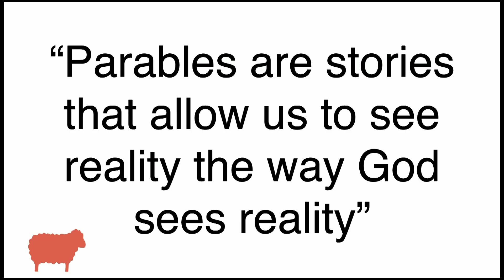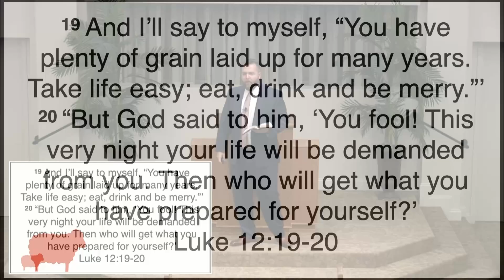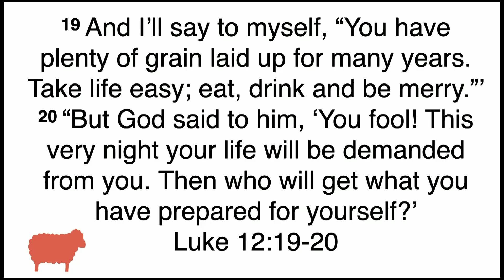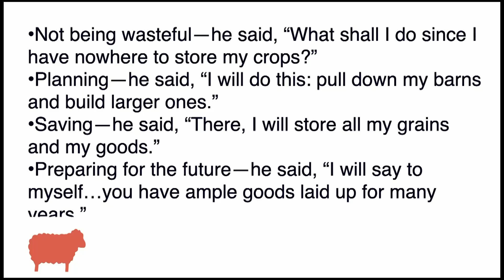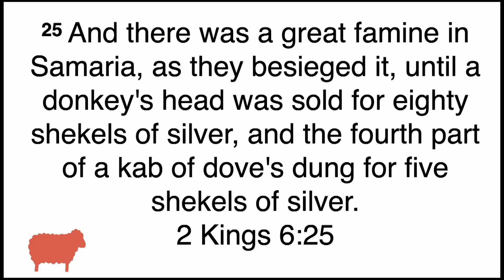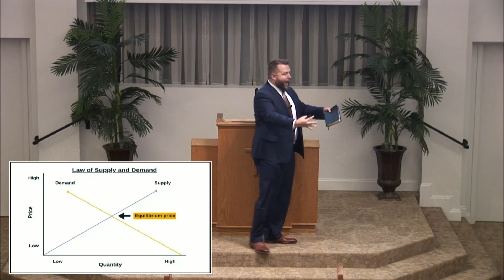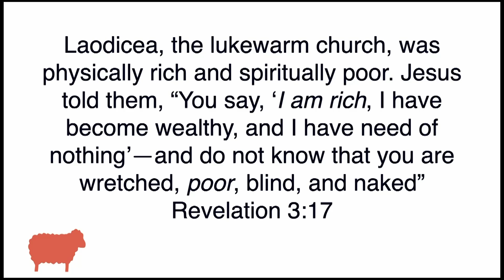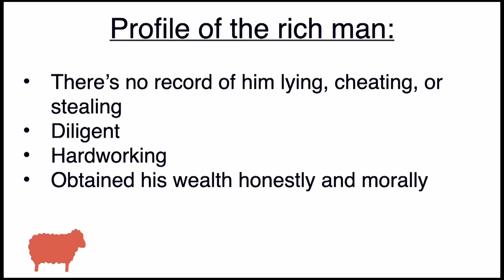The Parables - The Rich Fool - Keaton Pearce - 22 Sept 2024